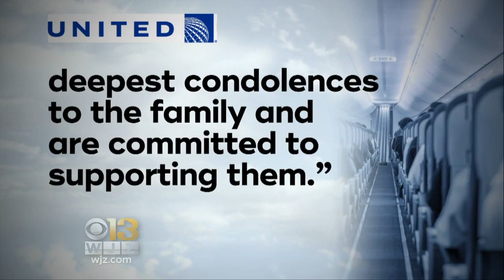Dog Dies After Airline Worker Has It Placed In Overhead Bin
A dog died on a United Airlines plane after a flight attendant ordered its owner to put the animal in the plane's overhead bin.